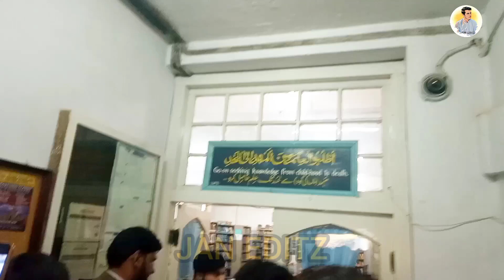Fight In The Islamia college Library | Teacher strike | Kashif khaksar Get angry 😡 icplibrary kk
Kashif Khaksaar In ICP | in angry Mode | islamia college Peshawar | KK ICP | Full Attitude Dialogue
Kashif Khaksaar In ICP | Kashif Anjum Khaksaar in Angry Mood | islamia college peshawar | jan editz